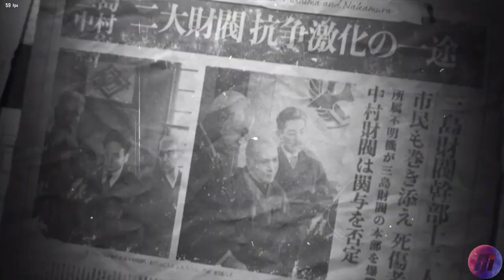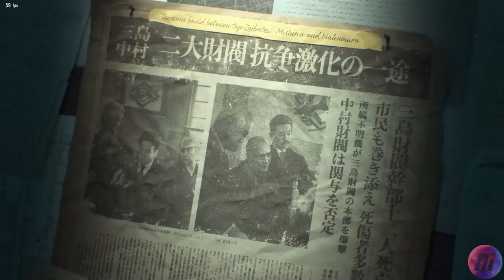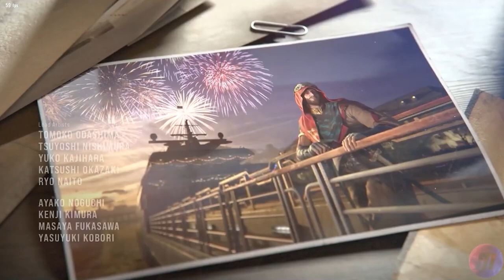TEKKEN 8 All Cutscenes Game Movie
--Description--
Get ready for the next chapter in the legendary fighting game franchise. Powered by Unreal Engine 5 and exclusively available on PS5, Xbox Series X|S, and PC Digital, TEKKEN 8 pushes the limits of new-gen hardware, high-fidelity visuals, and immersive graphics. Stunning visual effects throughout each combine with character models and moves built from the ground up, adding new weight and atmosphere to TEKKEN’s signature battles. TEKKEN 8 turns every moment of impact into a spectacle, and every victory into an epic story.